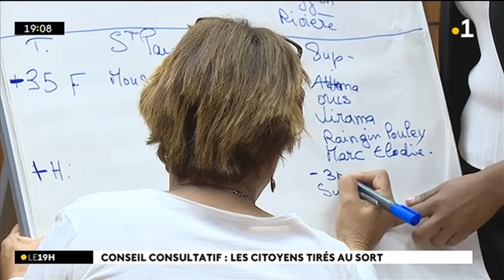Conseil consultatif : les citoyens tirés au sort